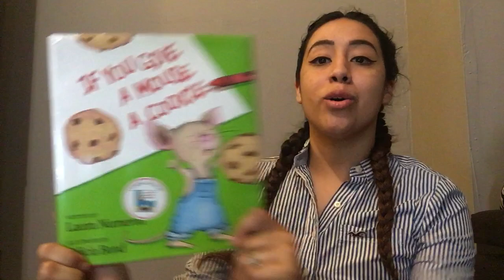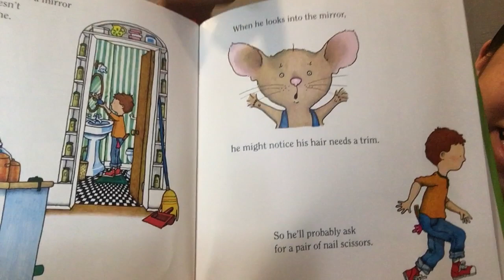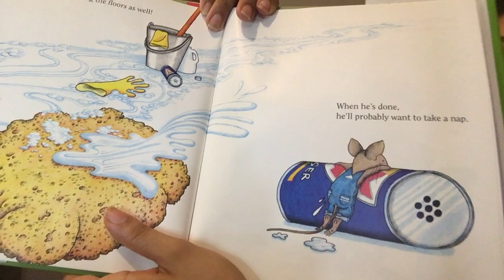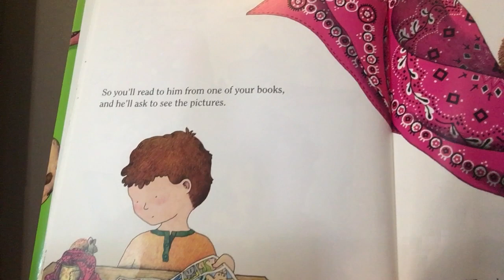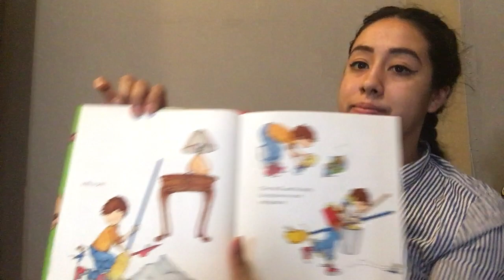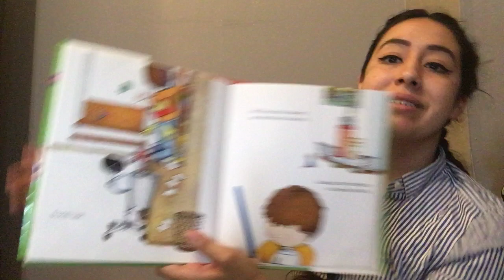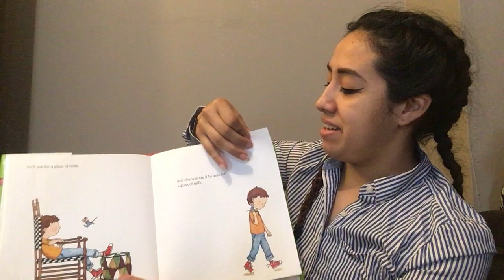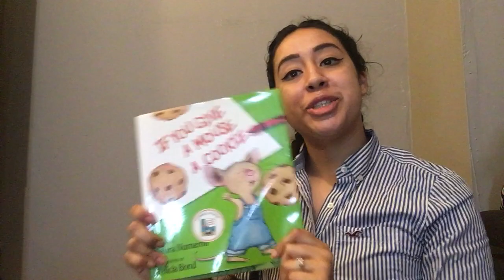if you give a mouse a cookie by Laura Numeron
If you give a mouse a cookie is a story written by Laura numeron . This story tells the story of an adorable mouse and what happens when he is giving a cookie. This book was donated by my awesome friend Mayra preciado thanks again . Again enjoy this wonderful story and stay safe.